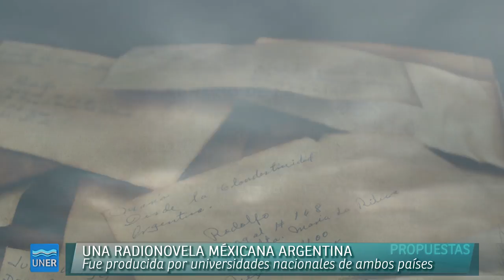Radionovela coproducción México Argentina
Cuando vuelvas del olvido: una apuesta innovadora en radio
La Universidad Nacional de Entre Ríos (UNER) junto a la Universidad Nacional Autónoma de México (UNAM) y la Universidad Nacional de Rosario (UNR), lleva adelante la producción de la radionovela Cuando vuelvas del olvido. Se trata de una experiencia innovadora que expande las fronteras del radioteatro, a partir de la inclusión de lenguajes ajenos al medio y que abordará una historia vinculada a la dictadura, el exilio y la apropiación.

Integrada por 34 capítulos, la propuesta sería lanzada el año próximo en Latinoamérica. El trailer fue presentado en el marco del Encuentro de la Red de Radio Universitaria de América Latina y el Caribe (Rrulac) en Bogotá, y abrió posibilidades de articulación con universidades de diferentes países.
Señalan los gestores de la iniciativa que "la presentación de una radionovela en pleno siglo XXI supone un desafío riesgoso por lo que implica traer desde el principio de los tiempos de la radio un formato que contribuyó a fortalecerla pero que fue perdiendo potencia conforme se produjo el desarrollo de otras plataformas comunicacionales". Pero redoblaron la apuesta, corrieron los límites y rediseñaron estructuras para dar lugar a una nueva propuesta que se enriquece de las posibilidades tecnológicas del presente.

Expandir las fronteras. Escrito el guión, al proyecto se sumaron Pablo Morelli, Lito Senkman como director artístico, entre otros, vinculados a la producción y post producción, que suman cerca de 150 personas, entre Argentina y Méjico. "Lo que propusimos fue darle una vuelta de tuerca a lo que es el género de radioteatro antiguo. Nosotros le agregamos una impronta desde la concepción del guión, la producción y el montaje que lo emparenta con otros lenguajes, ajenos a la radio", explicó Cardozo. Eso le da a la propuesta un matiz novedoso que fue lo que captó la atención de otros países como Colombia, Venezuela, en el marco de la presentación del trailer, en el Segundo Encuentro de la Rrulac, que se realizó bajo el lema En tiempos de Convergencia.
Junto a Pablo Morelli a cargo del montaje, trabajaron conceptos que los llevaron a arriesgar metodológicamente concepciones históricas en el desarrollo de las dramatizaciones radiofónicas. "Forzamos la estructura sacando el off, el relator omnisciente y una serie de detalles más que te obligan a ser más creativo en la propuesta que estás haciendo, porque lo único que haces es escuchar la escena y desde ese lugar, en el montaje tomamos elementos de la televisión o del cine para incorporarlas a esta propuesta", contó.
Su objetivo, desde el punto de vista técnico, había sido tomar de otros lenguajes ritmo, dinamismo, estética, emparentadas con otros medios como la televisión o el cine. En ese sentido, analizó Cardozo, en los últimos años "la radio desaprovechó la ficción como herramienta y propuesta cultural. La idea es reimpulsar esto aggiornado a los nuevos tiempos, que sea atractivo, interesante y que se pueda ver como una herramienta de trabajo desde la cultura, para batallar desde nuestra parte, porque tenemos mucho que decir".

Financiación
Cuando vuelvas del olvido está integrada por 34 capítulos, de 15 minutos cada uno. Una vez concretado su lanzamiento, se podrá escuchar en todas las radios universitarias de la Argentina.
El proyecto en el país es financiado por la Secretaría de Políticas Universitarias del Ministerio de Educación de la Nación. "Estamos muy contentos de que el Estado Nacional nos ayude. Es rescatable, porque en otras épocas no se apostaba a estas cosas. Es importante para nosotros porque somos los creadores de esto, y para la Universidad Nacional de Entre Ríos, porque es un mojón en las radios universitarias del país que tiene mucho para decir y lo viene haciendo bien", señaló.

Fuente: El Diario